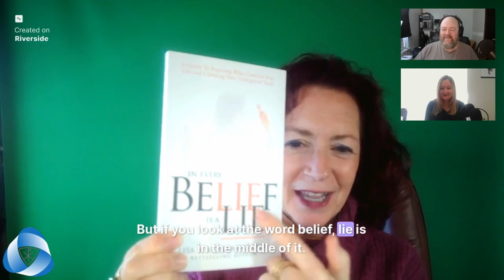Not Quite After Midnight w/Lisa Schermerhorn & Sally Pederson - 2024/04/25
Thanks to my wonderful guests, Sally Pederson & Lisa Schermerhorn, for putting up with my shenanigans and being on the show. We had a conversation that was both entertaining and meaningful.

Lisa is a bestselling author in human behavior and personal development, has graced prestigious stages at Harvard and Columbia University, and is set to captivate audiences in the upcoming movie "Zero Limits" alongside Dr. Joe Vitale, which will be released in the fall. You can find more of what she has to offer, like her book, on her

Sally is a Global Diversification and International Living Expert. Her mission is to help people explore the world while protecting their income from unnecessary taxation. You can learn more about her and listen to her podcast through her

How will these two mesh during the show? What will they find out they have in common? What about their differences? You'll be able to find out now.

The show is recorded "live-to-tape," so there's no telling what will happen.

Please listen in and share the show with others who might enjoy or benefit from it.

The show is also available on Facebook (on the @NotQuiteAfterMidnight page) and all the major podcasting platforms.